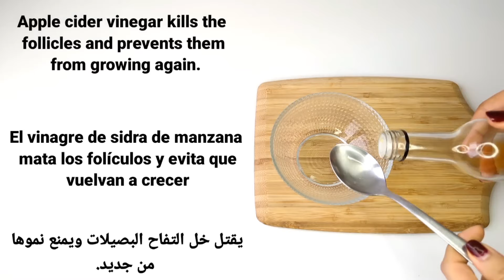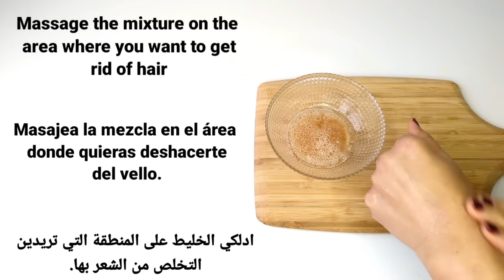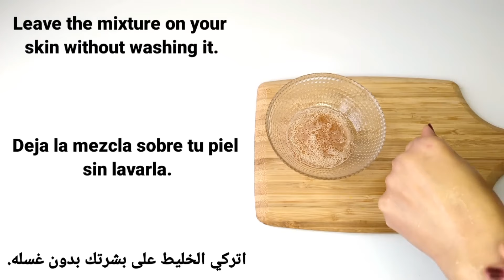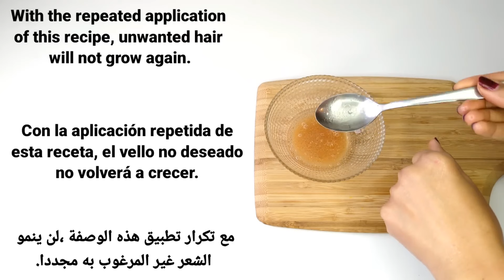How to use Johnson's oil to permanently get rid of facial, body and pubic hair